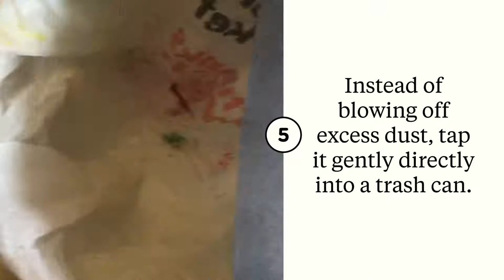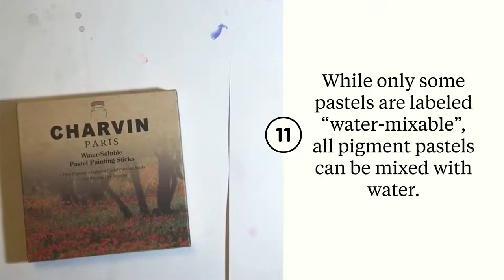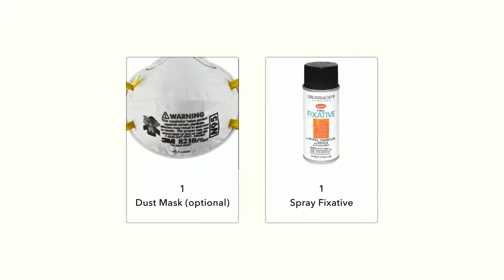Chalk Pastels 1: Intro to Materials and Safety - Tutorial by Elody Gyekis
This is a set of three videos introducing chalk pastels. Video one is a brief introduction to the materials themselves and the safety precautions you should take when using them (the dust is harmful to breathe.) The second video is an introduction to color theory and color mixing when working with dry media such as chalk pastels, but also applies to the use of colored pencils, oil pastels, crayons, and other colored drawing supplies. The third video gives tips for building a drawing with chalk pastels using a landscape as an example. For all three videos you will need a set of chalk pastels, suitable paper (I recommend using toned paper with pastels and will go over papery types in the first video), and optionally you can also use gloves, a mask, and spray fixative for your final work.

There is no sound or voice-over so play your own music and go at your own pace, breeze past what you already know and pause and skip around as needed. Pictures of the materials needed are at the end of each video. The series will include basic introductions to various art materials and methods in drawing, painting, and much more!

Suited for beginner to intermediate artists, teens and adults.

All art and images are by Elody Gyekis unless otherwise noted.